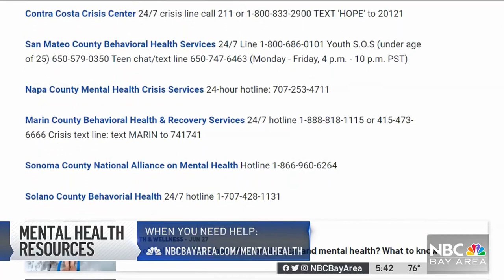Mistah F.A.B. opens up about mental health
Rapper and entrepreneur Mistah F.A.B. is opening up publicly, for the first time, about his struggles with mental health. Born and raised in Oakland, he is also known for his community work. We were there doing a story on one of his new projects, when the interview took a different turn. Here’s Stanley Cox, Mistah F.A.B., in his own words about his struggles with anxiety.